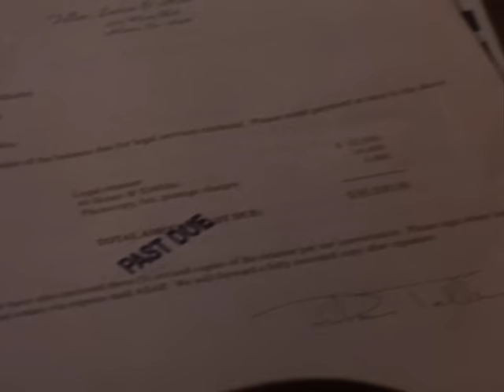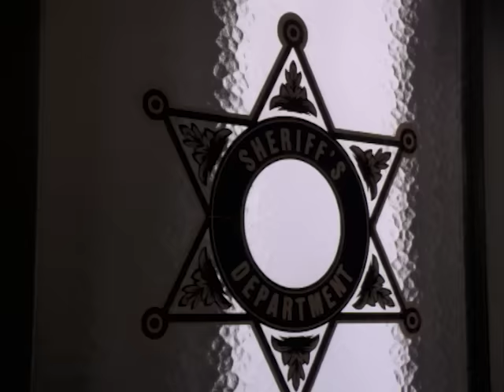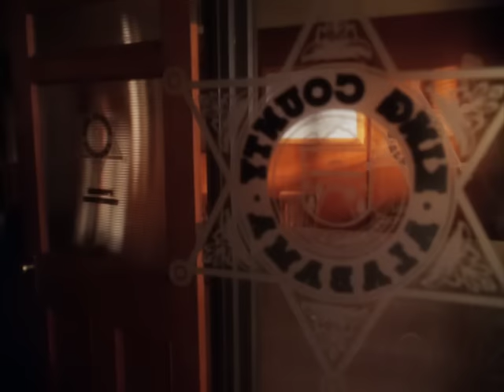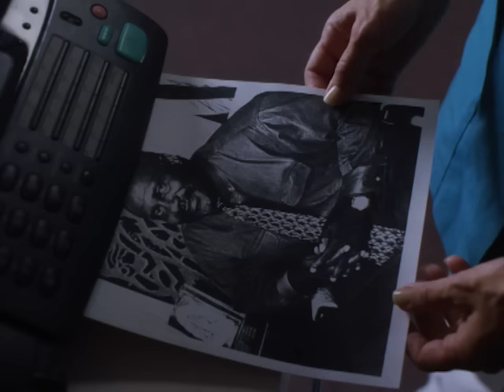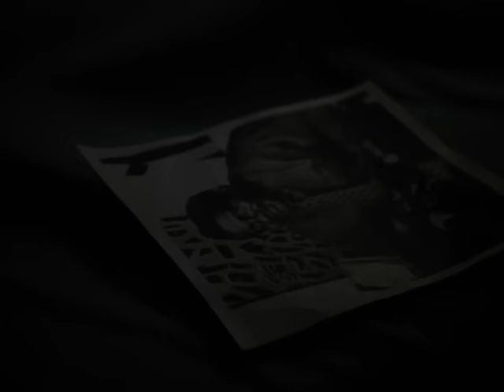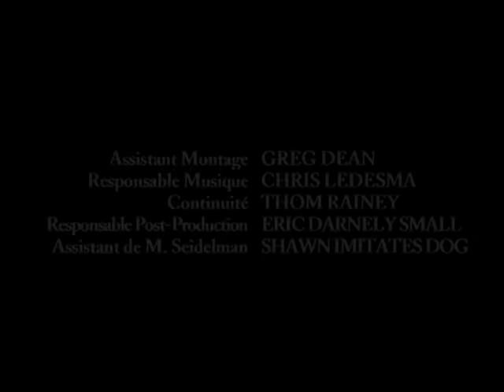Quand le temps s'arrête | Film Complet en Français | Meredith Baxter | Della Reese | Patricia Heaton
Regardes on Quand le temps s'arrête @CinemaPourToi
Un drame captivant sur les membres d'une famille qui perdent le contact les uns avec les autres jusqu'à ce que le sort d'une étrange vieille femme vivant sur les terres de la famille les aide à voir le monde avec une nouvelle perspective, dans l'espoir de concilier leurs différences.

Titre original: Miracle in the Woods
Stars: Meredith Baxter, Della Reese,  Patricia Heaton, Anna Chlumsky
Directeur: Arthur Allan Seidelman
Écrivain: Joe Slowensky